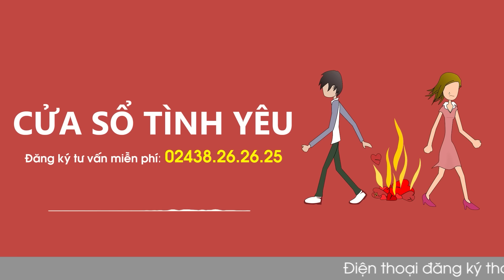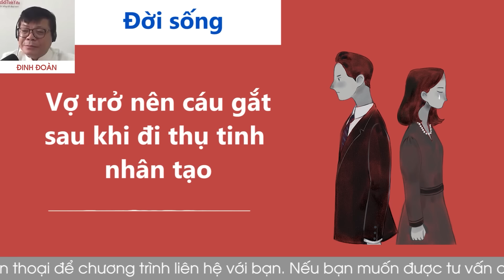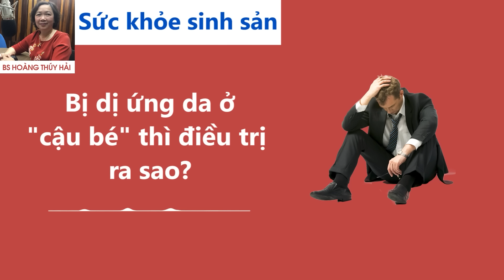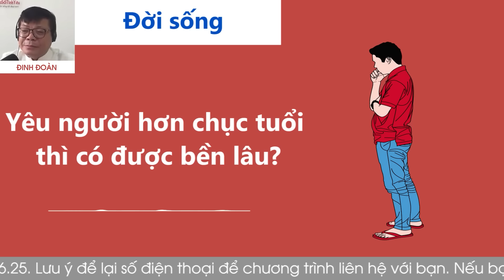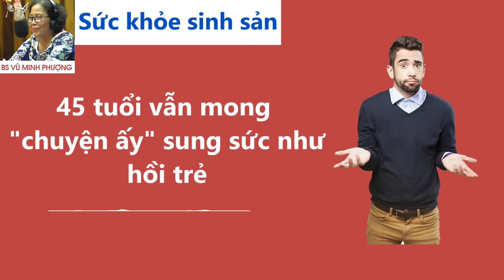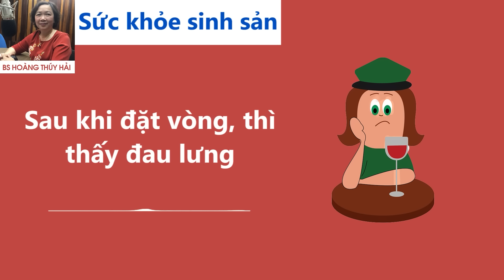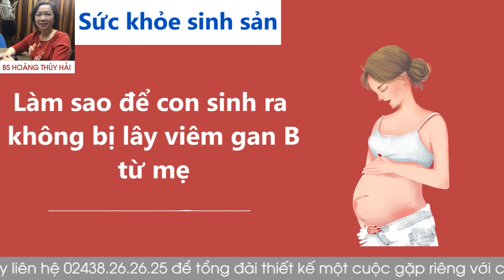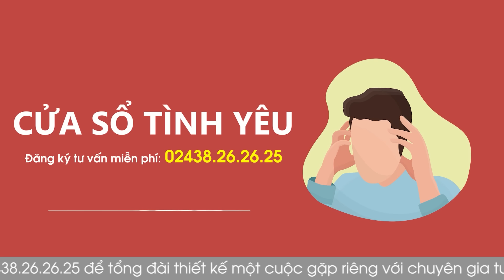KÊNH CHÍNH CHỦ VOV Cửa Sổ Tình Yêu hôm nay 18/1| Nghe Đinh Đoàn Tư Vấn Chuyện Thầm Kín Ngủ Cực Ngon